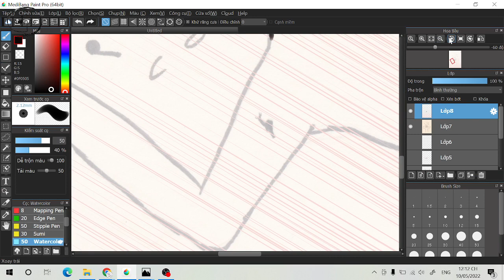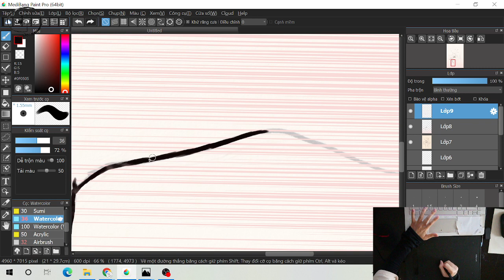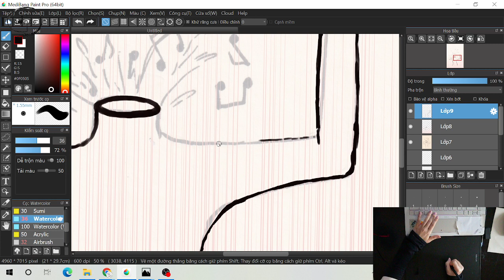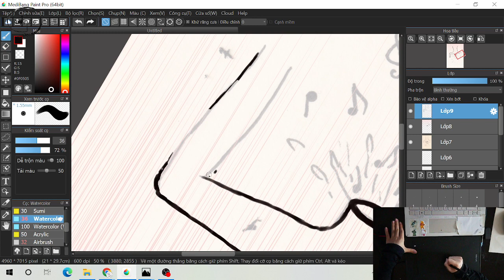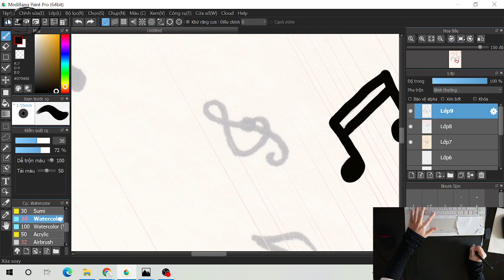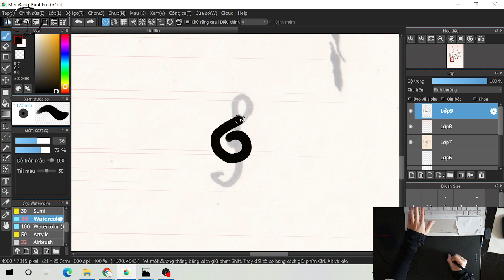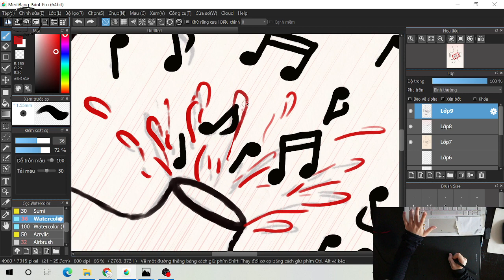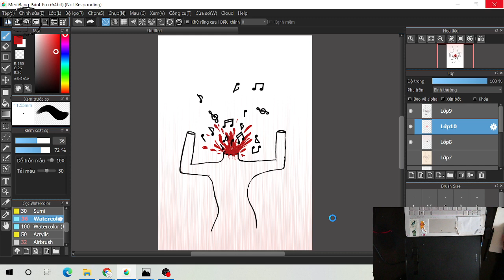NGOC art 🐾🌙 | Vẽ tranh thời gian thực | Painting in real time| Poster event design | 02